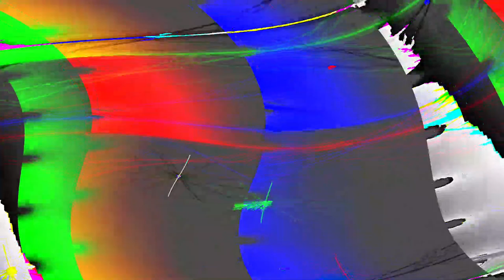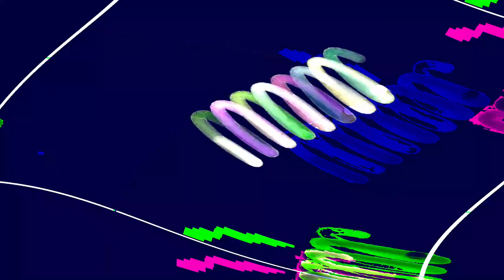[EPILEPSY WARNING] Movie 24 05 07 00h36m55s